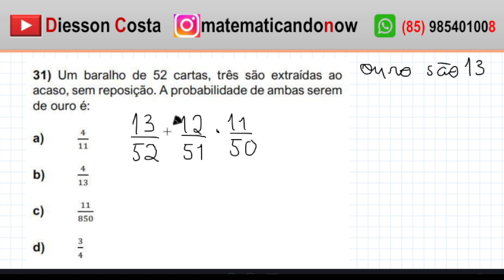FACET 2024, BELEM-PB | Questão 31 Específica de Matemática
📌Olá pessoal! 📌neste vídeo vamos resolver uma questão de Matemática do Concurso da  PREFEITURA MUNICIPAL DE BELÉM para o cargo de professor de Matemática
Questão 31
 Um baralho de 52 cartas, três são extraídas ao
acaso, sem reposição. A probabilidade de ambas serem
de ouro é:
a) 4
11
b) 4
13
c) 11
850
d) 3
4
e) 0,65
👉🏻 Adquira o material  para a banca CETREDE no link a seguir
ou pelo contato abaixo.
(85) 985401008